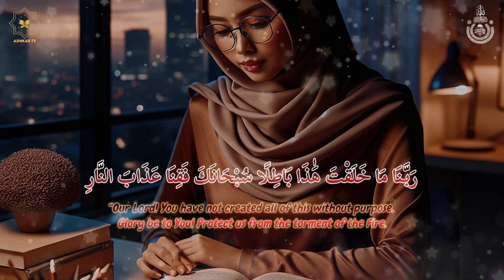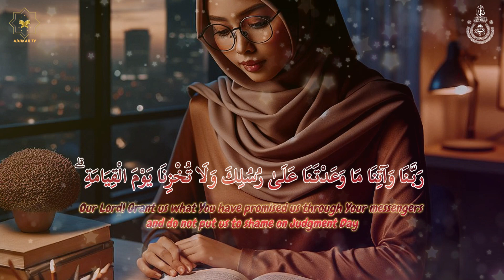This will Touch Heart and Elevate Your Spirit | Recitation Quran for Sleep/Study Session | ADHKAR TV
► All content created by us is licensed exclusively to our channel.